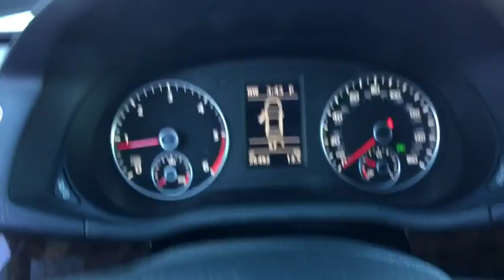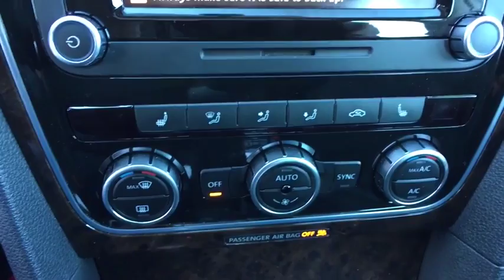2015 Volkswagen Passat Tilton, Concord, Laconia, Manchester, Franklin, NH J4552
Candy White U 2015 Volkswagen Passat available in Tilton New Hampshire at AutoServ of Tilton. Servicing the Concord, Laconia, Manchester, Franklin, NH area.

2015 Volkswagen Passat TDI SEL Premium FWDbrCandy WhitebrbrAUTOSERV CERTIFIED PRE-OWNED, ONE OWNER, CLEAN CARFAX REPORT/NO ACCIDENTS REPORTED, REMAINDER OF FACTORY WARRANTY, SERVICE RECORDS AVAILABLE, BLUETOOTH/HANDS FREE SMARTPHONE INTEGRATION, MOONROOF/SUNROOF, BACK UP CAMERA, NAVIGATION, LEATHER, EXTRA CLEAN, MP3/IPOD CONNECTIVITY, FULLY DETAILED AND SERVICED, 2015 Volkswagen Passat, FRESH LOCAL DEALER TRADE!, Passat TDI SEL Premium, 4D Sedan, 2.0L TDI Turbodiesel, 6-Speed DSG Automatic with Tiptronic, FWD, Candy White, Titan Black w/Vienna Leather Seating Surfaces.brbrbrOdometer is 6275 miles below market average!brbrStop by AutoServ Located at 41 E. Main St in Tilton We have the best selection of QUALITY Pre-Owned vehicles in all of central NH. Need Financing? We have financing available for all credit types. Don't forget to ask about our free home delivery service! AutoServ - Your dealer for life!brbr3 MONTHS / 3,000 MILES FULL COVERAGE GUARANTEE, IF ANYTHING BREAKS WE FIX IT. FREE STATE INSPECTIONS AS LONG AS YOU OWN THE VEHICLE! ENJOY EVEN MORE PEACE OF MIND WITH OUR 3 DAY NO QUESTIONS ASKED RETURN POLICY! CAN'T FIND TIME IN YOUR DAY TO MAKE IT TO THE DEALERSHIP? ASK ABOUT OUR NEW IN HOME DELIVERY SERVICE AUTOSERV PRIME USED CAR DELIVERY FOR NH, MA,VT,ME,CT AND RI.